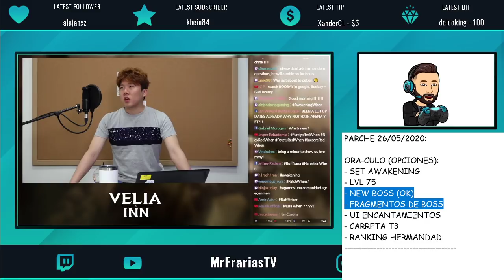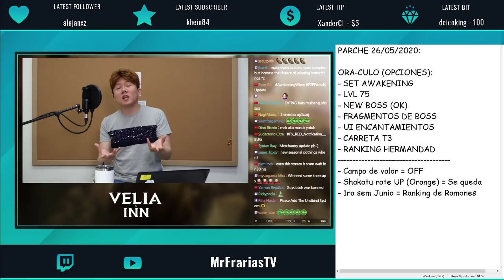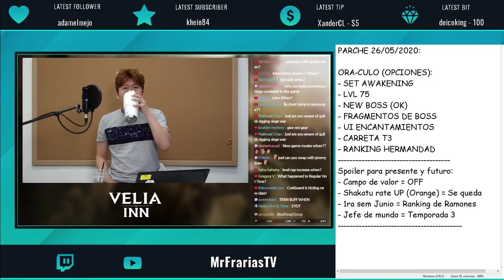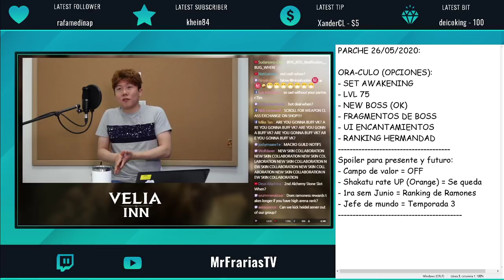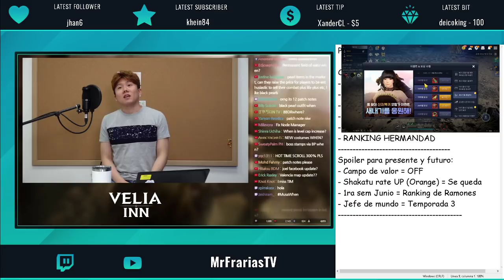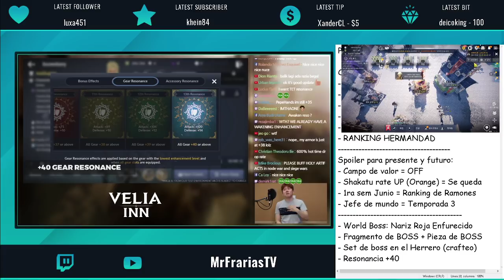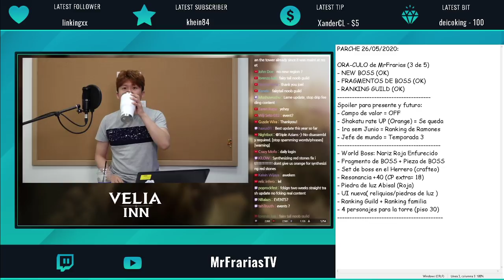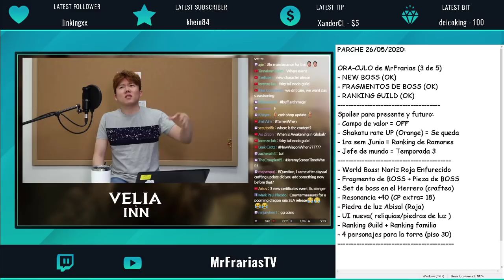BDM GLobal | Reaccionando al parche del 26/05/2020 + New class Korea (Guardabosque-Arquero)